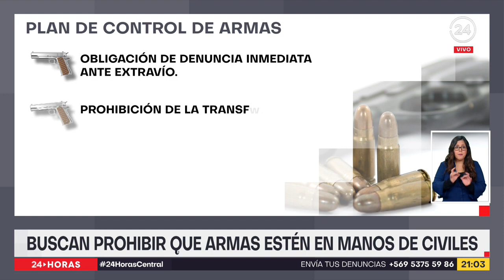Buscan prohibir que armas estén en manos de civiles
El Gobierno anunció un nuevo Plan de Control de Armas con el que se pretende disminuir el poder de fuego de organizaciones delictuales. Y la idea base de este proyecto ya generó reacciones porque mediante diversas iniciativas se buscará que en el mediano plazo se prohiba que estas puedan estar en manos de civiles.